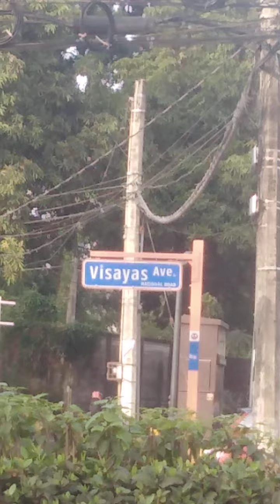Bike lane along visayas Avenue quezon city fine P350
Bike lane violators will be fine of 350 pesos